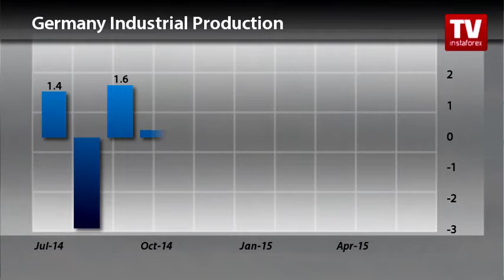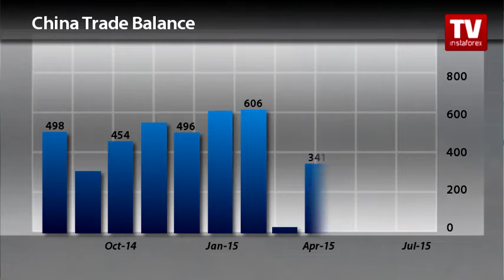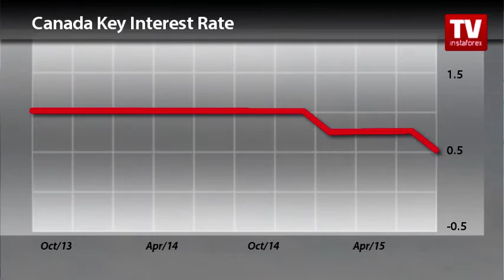Trader's calendar August September 5 - 8